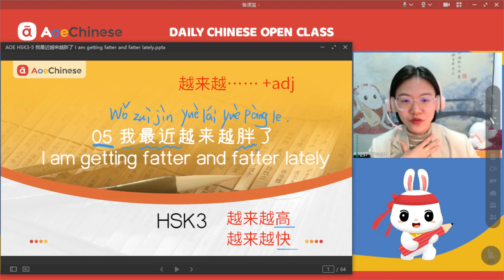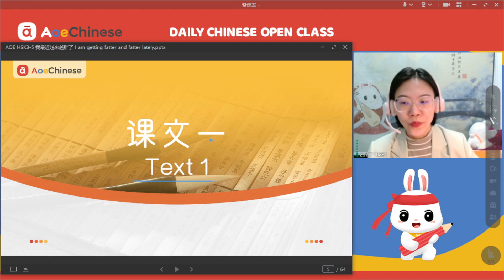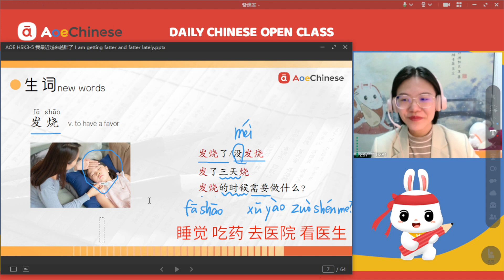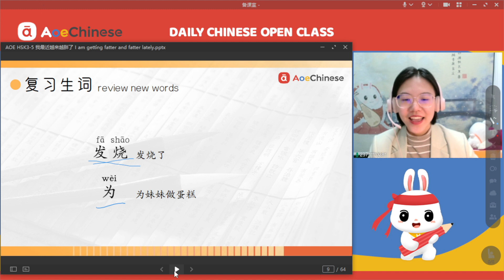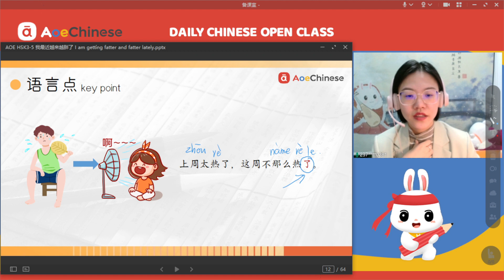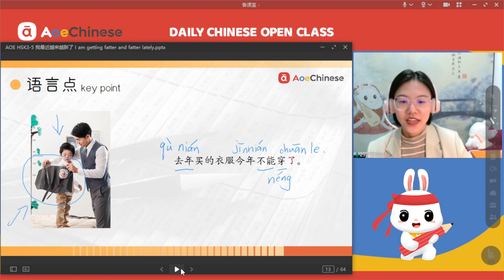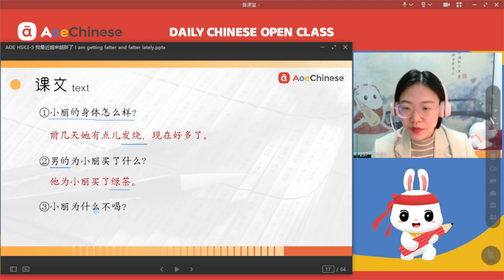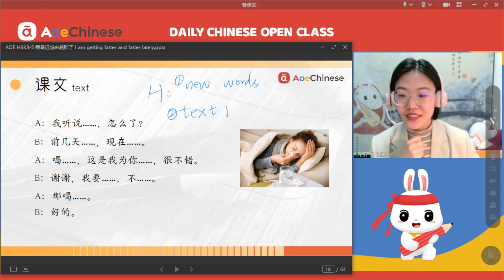Daily Chinese open class HSK LEVEL3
Daily Chinese open class HSK LEVEL3-I am getting fatter and fatter lately(1)